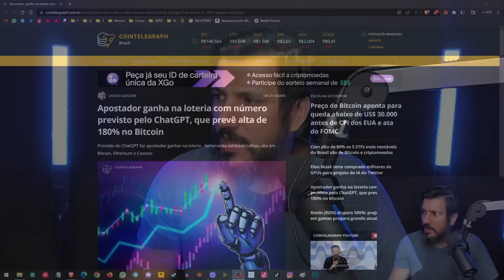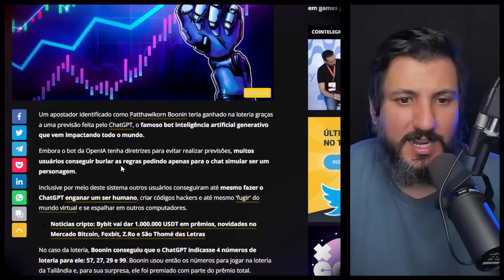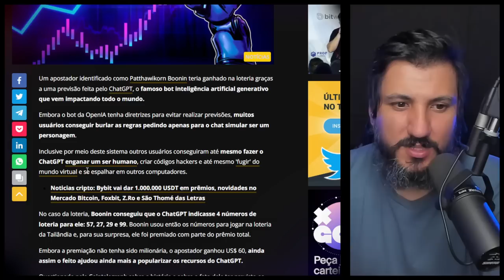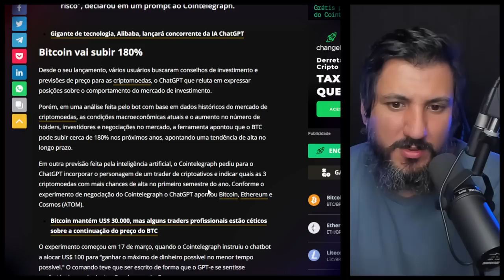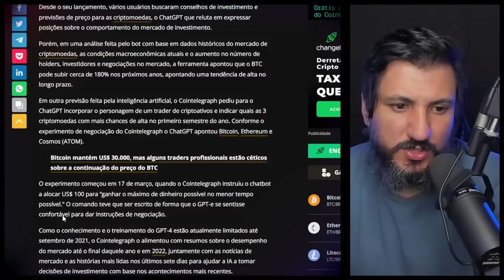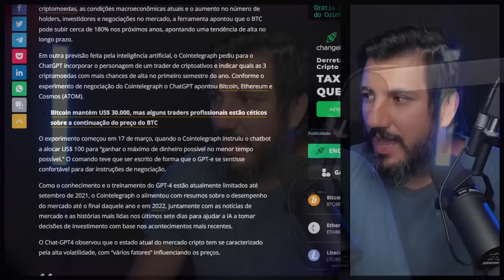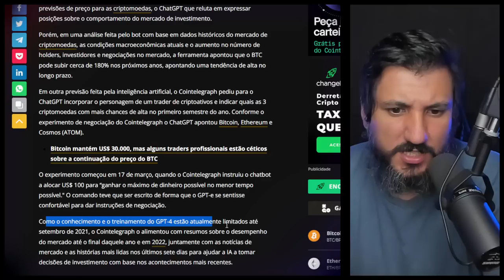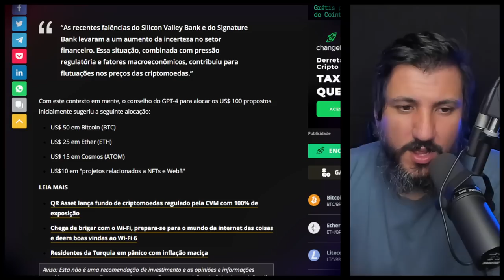CHATGPT ACERTA LOTERIA E INDICA CRIPTOMOEDAS QUE VÃO VALER MAIS